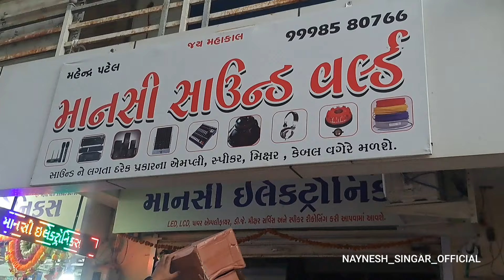VILOG || Fresar Mid AA GAI || SHIV LAHERI BAND || New Sound || NAYNESH_SINGAR_OFFICIAL